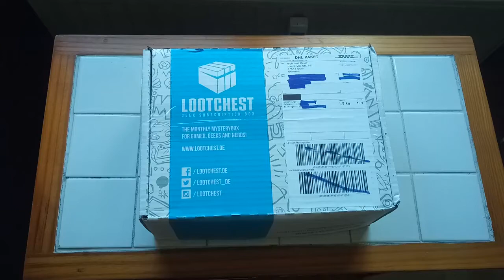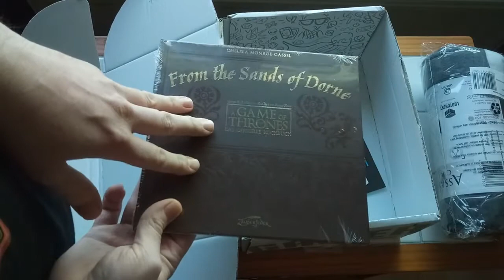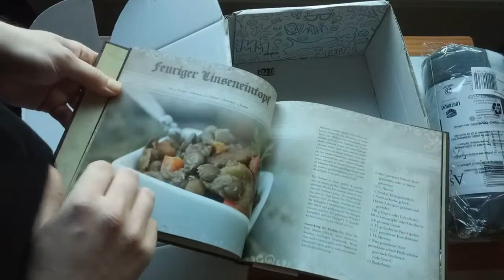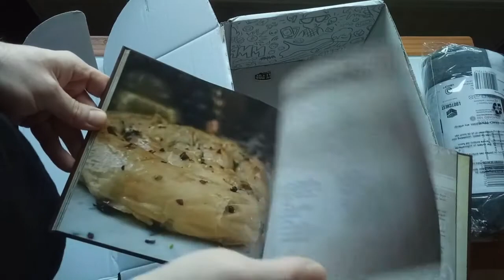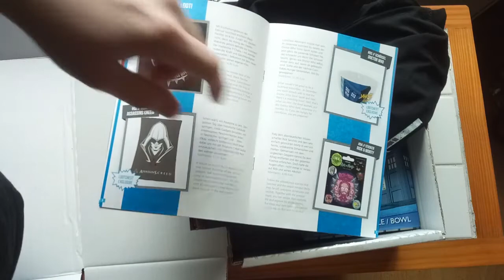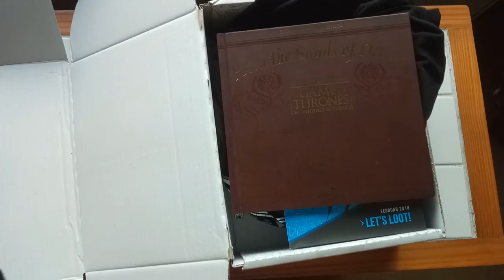Lootchest Februar 2018 Unboxing